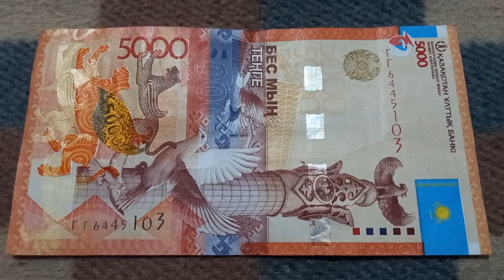Две 4-ки у БАНКНОТЫ 5000 ТЕНГЕ в № серии ГГ6445103 на байковой поверхности 3-ого Ноября+